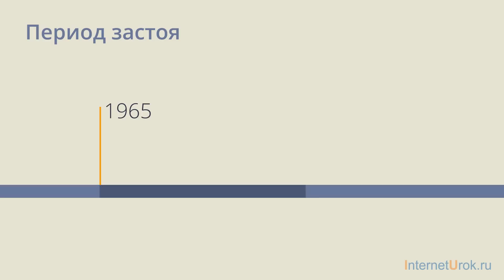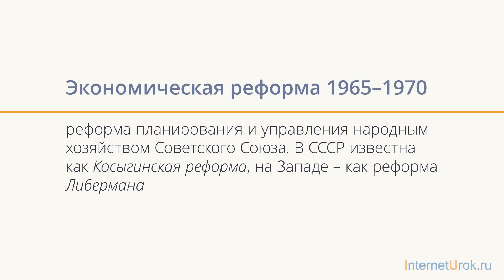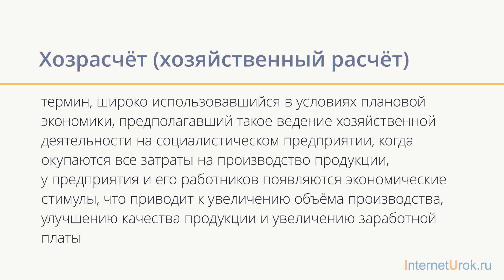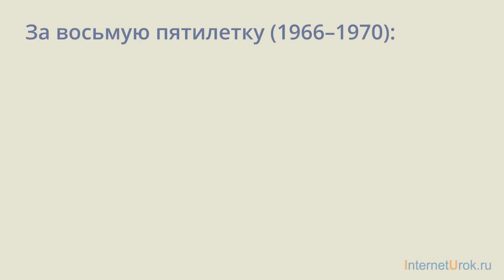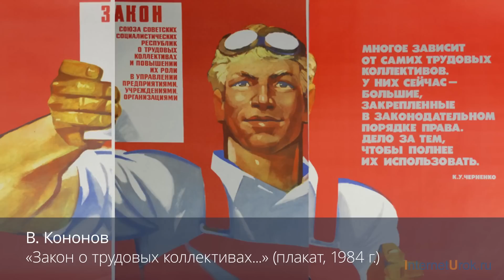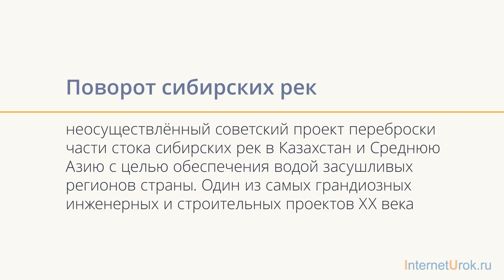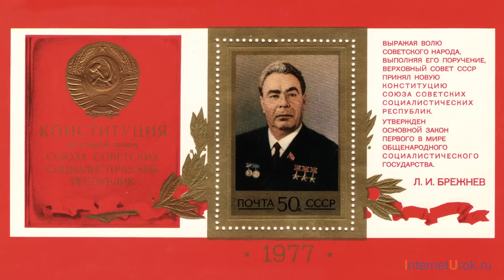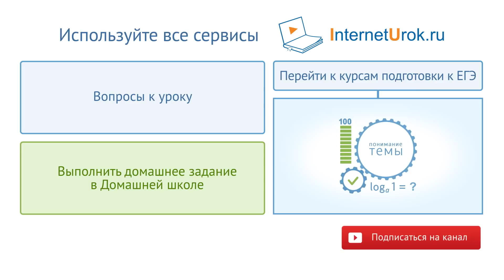СССР в 1964 - 1985 гг. Экономика и политика. Видеоурок по истории России 11 класс